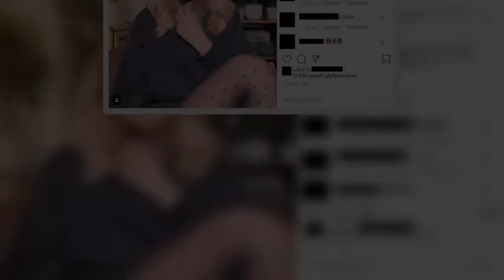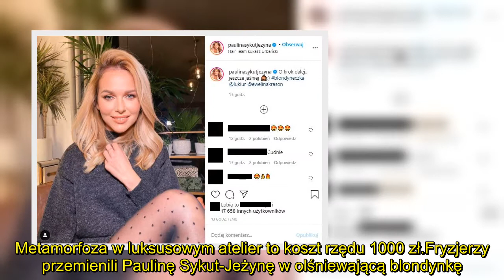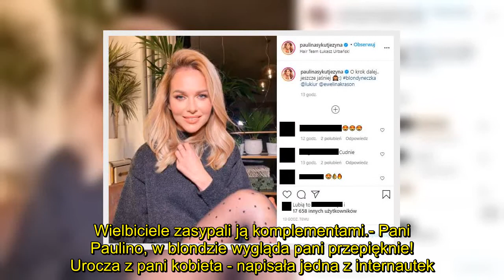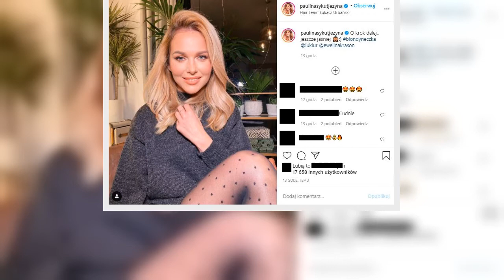Można paść z wrażenia. Paulina Sykut-Jeżyna przeszła przemianę, wygląda powalająco05131217